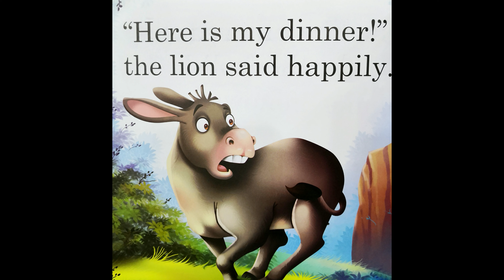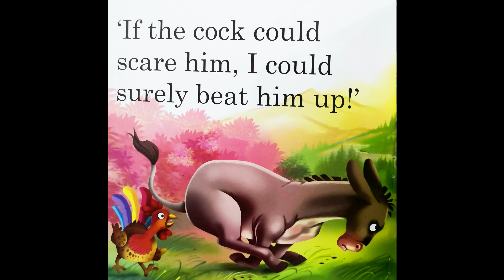donkey stories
the donkey,the cock and the lion short story